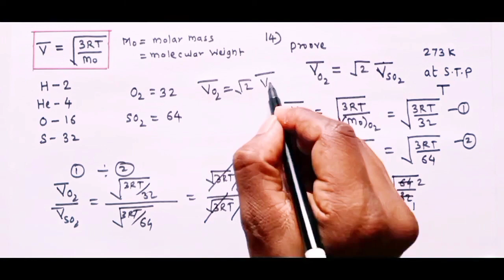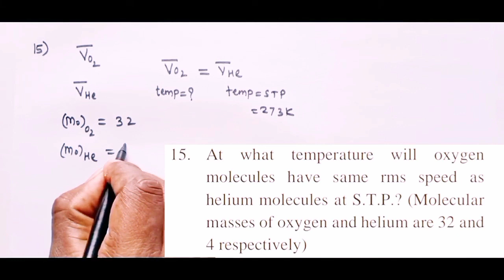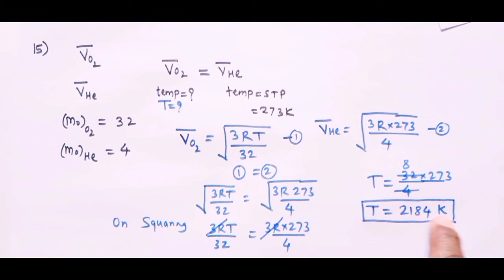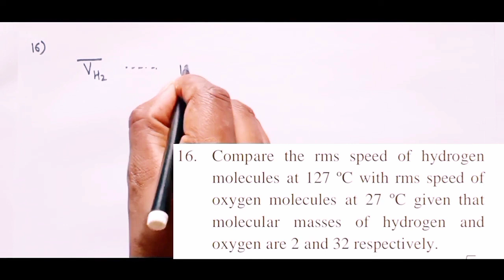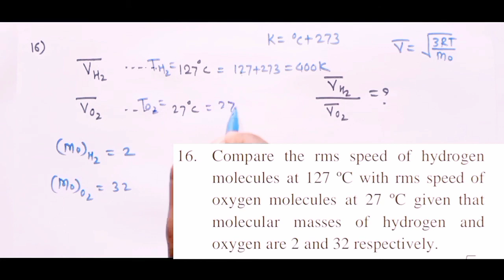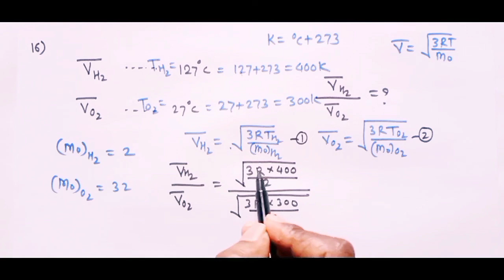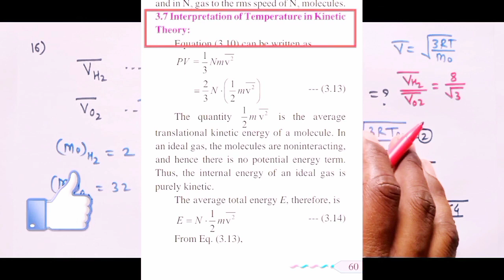kinetic theory of gases and radiation 5|| Maharashtra board||physics||chapter 3||examples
this is

kinetic theory of gases 5|| Maharashtra board||physics||chapter 3||examples from exercise

in this video we will solve examples from exercise.

Watch this video completely to understand all concepts easily.

Keep learning,
team physics made easy